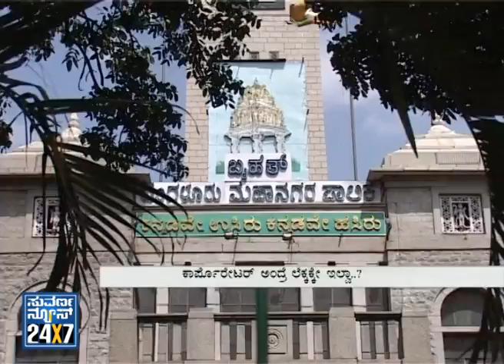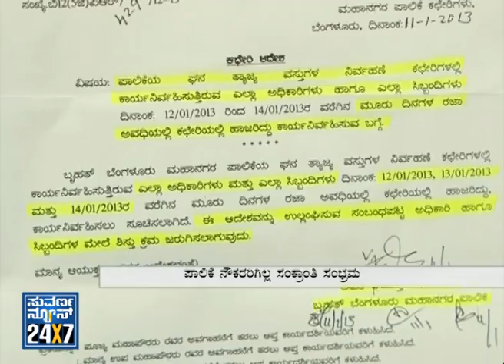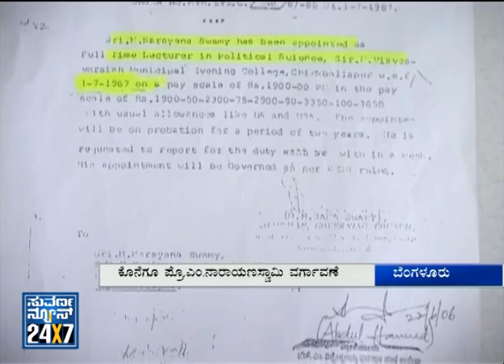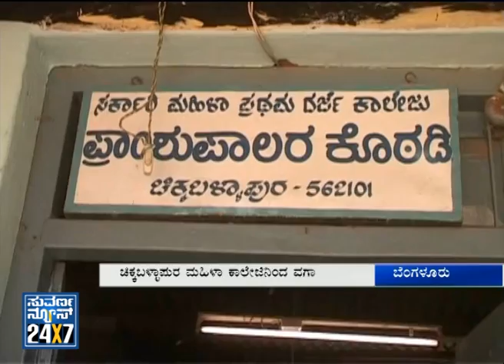Seg _ 2 - Bangalore First - 11 Jan 13 - Suvarna News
Suvarna News 24X7 - 11 Jan 13 - BANGALORE FIRST (Bangalore Metro) - exclusive news bulletin for Bangalore city.